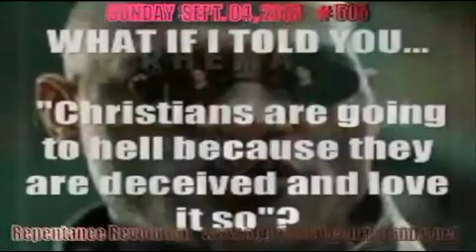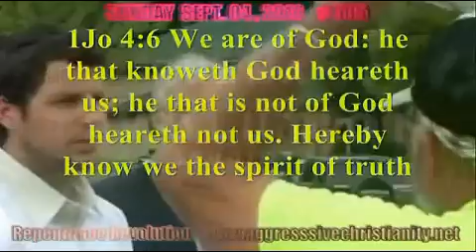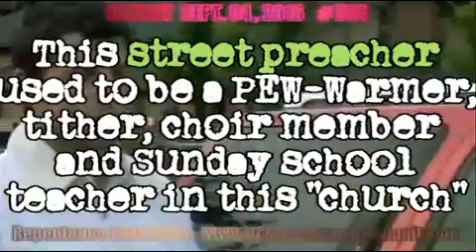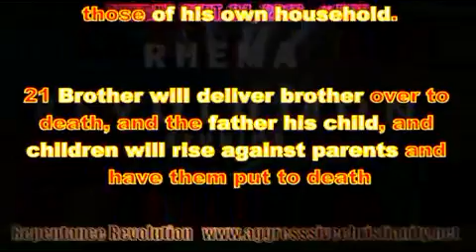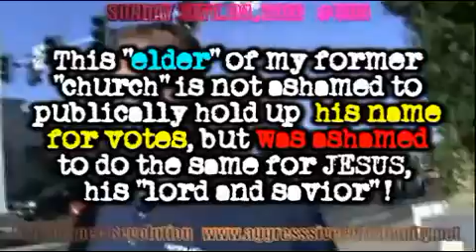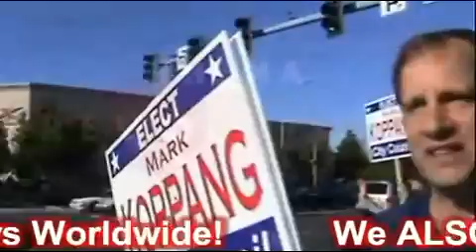World War 3 Prophecy #505 Sept 4 2016-R U Ashamed of Jesus? 61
The World's greatest terror is JESUS CHRIST! WAKE UP!!